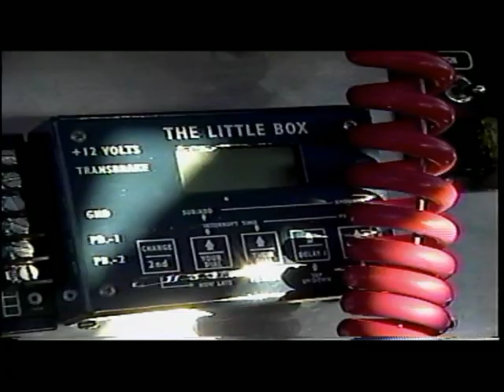My 1975 Monza Drag Car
Info: Some highlights of my 1975 Chevy Monza Drag Car.

PC: MD Ryzen 9 5950X Vermeer 3.4GHz 16-Core AM4 Boxed Processor, ASUS X570 TUF Gaming Plus (WIFI) AMD AM4 ATX Motherboard, 4 - Corsair Vengeance RGB Pro SL 32GB (2 x 16GB) DDR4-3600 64GB, ASUS Strix RTX 3080ti GPU, Lian Li Lancool II MESH Type C RGB Tempered Glass ATX Mid-Tower Computer Case, LG C2 42" OLED.

Sim Racing Gear: Trak Racer TR160 MK4 Chassis, Fanatec Podium DD2 Wheel Base 25NM, Fanatec CS Formula 2.5X Steering Wheel, Fanatec CS pedals V3, and Fanatec CS Shifter SQ V1.5, LG C2 42" OLED monitor.

Consoles: Xbox Series X, Playstation 5, Nintendo OLED Switch; all attached to a LG 55" C1 OLED with surround sound.

About Me:
Retired from the US  Postal Service; life long gamer, computer nerd, and drag racer.  My background includes law enforcement, computer management, and postal management.

Founder of the End of Dayz Call of Duty Clan in 2012; in which we participated in Clan Ops and Clan Wars.  The End of Dayz (EODz) branched out into Destiny, GTAV, and Ark Survival Evolved.

I currently enjoy Ark (currently have 4 servers), Minecraft, COD, The Elder Scrolls Online, and many other online games.  I recently entered the Sim Racing world, setting up a system to have a go.  I currently game with my gaming pc and Xbox Series X.

I hope to inform people of all ages who wish to try their hand in the online world.